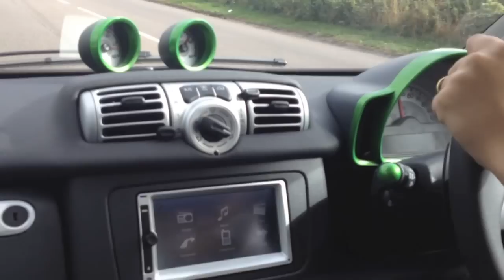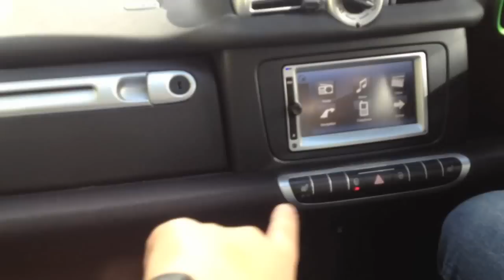QuickCharge: Smart ForTwo Electric Drive (Mark drives)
In the QuickCharge show Mark, Nikki and others give their quick initial impressions of cars in short un-edited videos. In this episode Mark Chatterley drives Nikki to their production meeting in the Smart ForTwo Electric Drive.